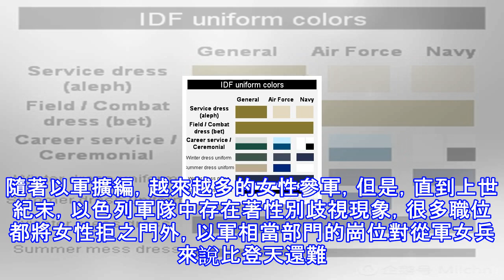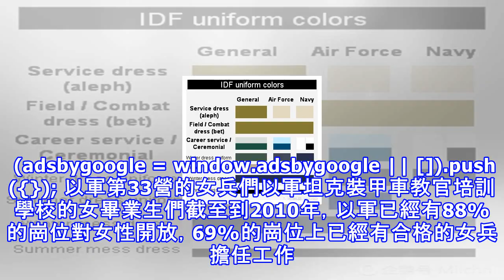這個國家女兵不僅顏值爆表能打，更為自己平等奮鬥數十年！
本文由海權文稿團提供，作者炮灰擲彈兵在世界各國的女兵中，以色列的女兵是一道靚麗的風景線。網路上曝光的以色列女兵照片更是給普通人一種「漂亮小姐姐」的印象。但是在外表光鮮的背後，這些以軍女兵也有自己要奮戰的戰場。 (adsbygoogle = window.adsbygoogle || []).push({}); 示範長釘導彈的以軍女兵以色列是一個處在強敵環伺下的小國。以色列人口少，兵源少，因此，自以色列建國起就是全民皆兵的制度，適齡和條件合適的公民都得服兵役。這個規定對女性也不例外，不論丑美，不論職業，都得服兵役。因此以色列女兵里少不了會有不少美麗的小姐姐。就拿以軍女兵瑪利亞.多馬克（Maria...